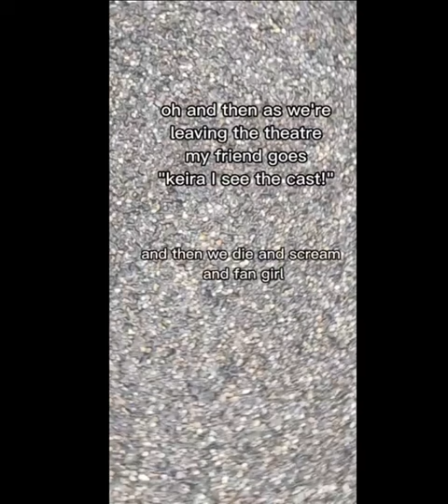School trip ● Panto ● Peter pan vlog ● December 2022